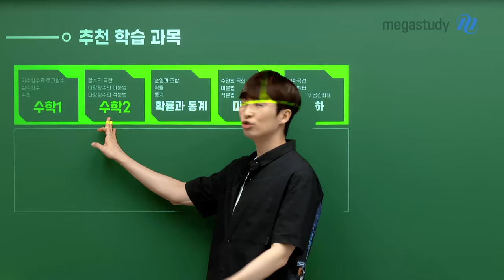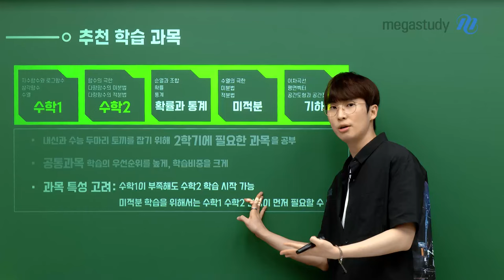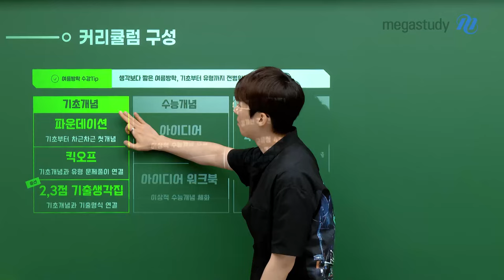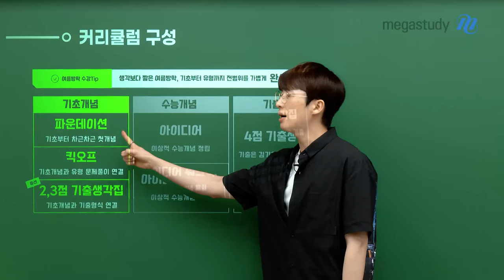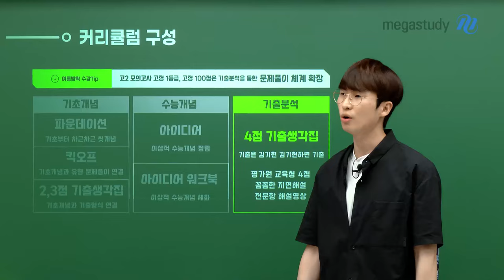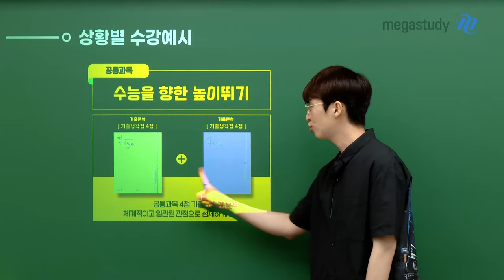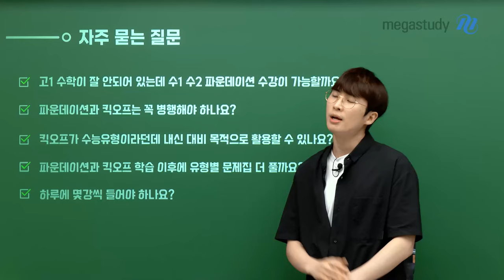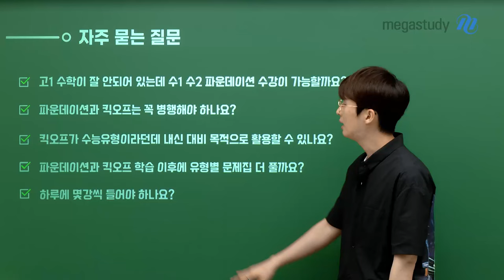[메가스터디] 수학 김기현쌤 - 고1,2 여름방학 커리큘럼 수강가이드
친절하고 다정한 기현쌤이
너무나도 중요한 시기에 놓여있는 우리 고1,2 친구들을 위해
여름방학 커리큘럼 수강가이드를 준비했어요!

지금 이 시기 꼭 필요한
추천 학습 과목부터
강좌별 수강 Tip까지!

영상을 통해 자세하게 확인해 보세요 :)